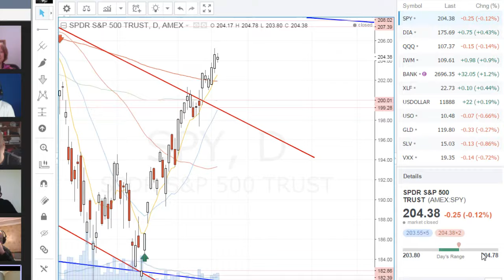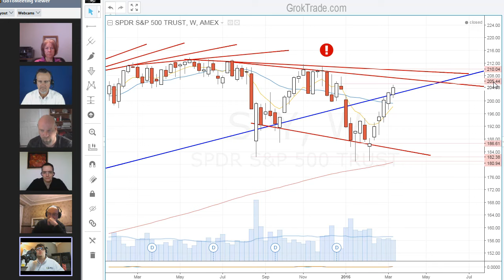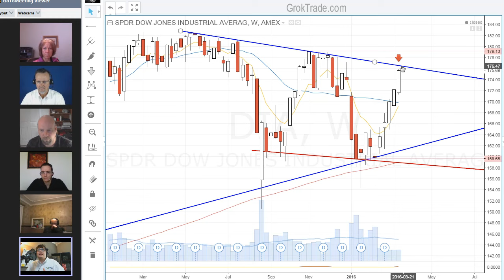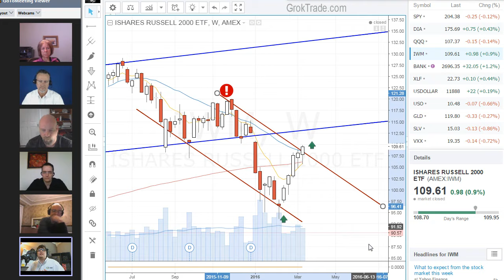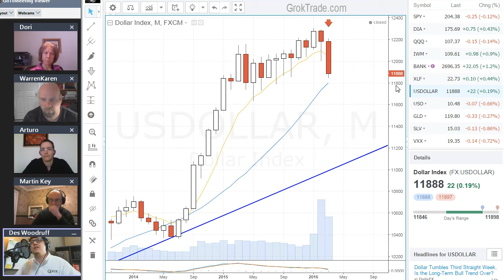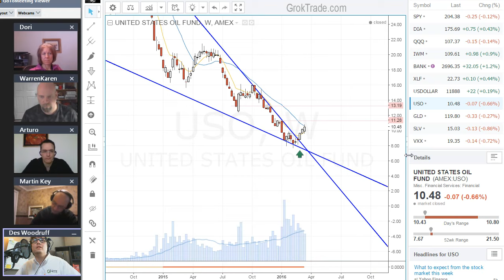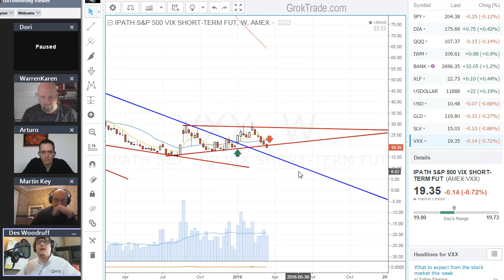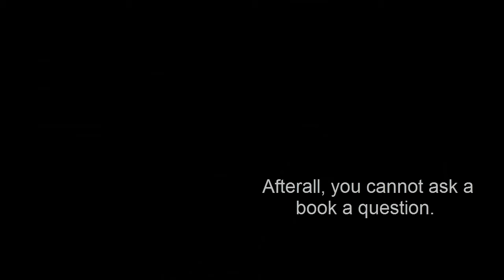3.20.16 Weekend Edition w/ Mentor Students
Wall Street continues rally into 2016 highs. But watch to see why the markets are real trouble.